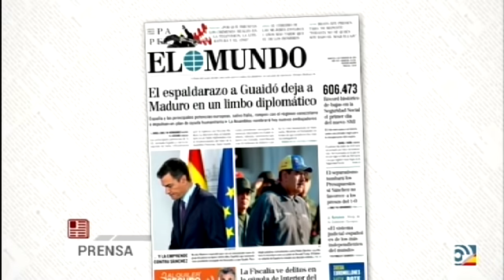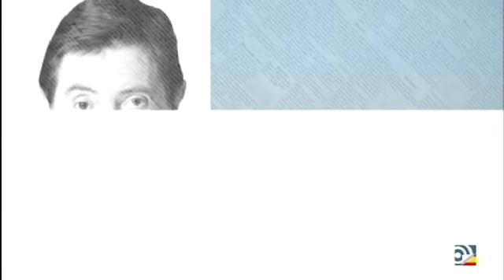Tertulia de Federico: El chavismo quiere impedir la llegada de ayuda humanitaria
Federico analiza con Rosa Belmonte, Cacho y C. Campos el reconocimiento de Guaidó por Sánchez y gran parte de la UE y la llegada de ayuda humanitaria.